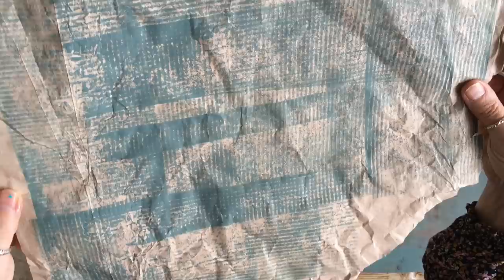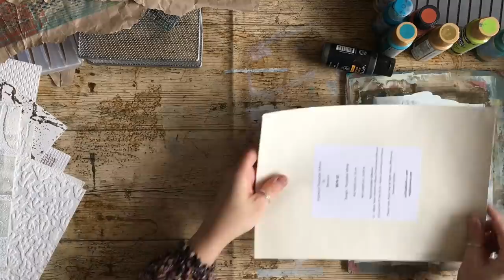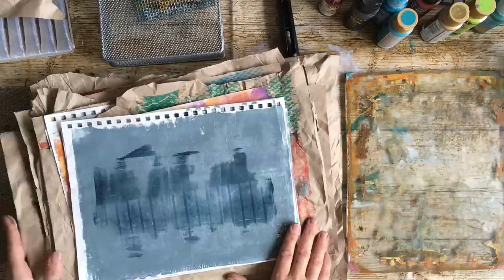Lets Create A Junk Journal: Frottage and Printing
Thanks for popping in to this video.  I am working on some Frottage and a version of Grattage in this video and also adding some printing in to make the final pages for the junk journal.  This is a really fun technique and you can also use pastels, pencils charcoal and anything else you want to try.

Music thanks to YT, RKVC

Find me:
Etsy Store

Thanks again for watching Tx